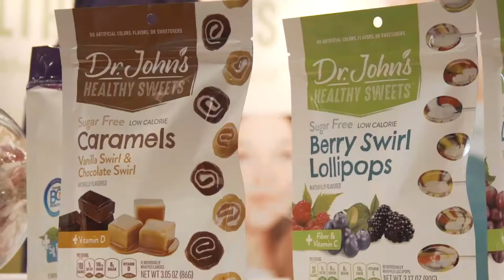Joy Thompkins and Carol Podolak of BNutty.com on InspiredInsider with Dr. Jeremy Weisz